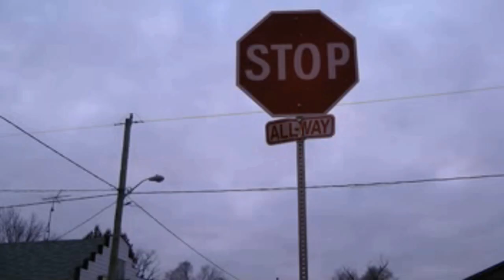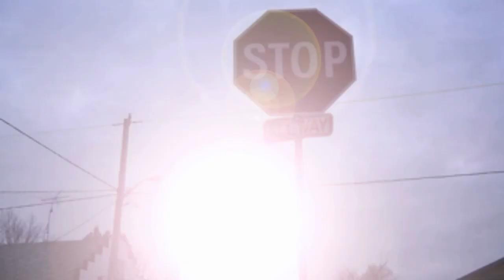Magic Trees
Something seems messed up with these trees...Not sure what it is.
This is one of my attempts at After Effects for Niagara College.